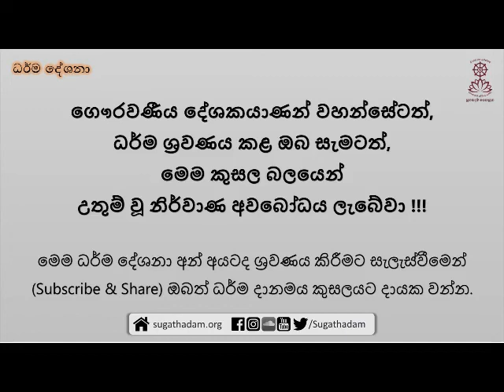අග්ගඤ්ඤ සූත්‍රය | Aggañña Sutta (සිල්වත්වීමේ වැදගත්කම)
සූත්‍ර පිටකය, දීඝ නිකාය, පාථික වර්ගය, අග්ගඤ්ඤ සූත්‍රය

ඛත්තියෝ පි ඛෝ වාසෙට්ඨා කායේන සංවුතෝ, වාචාය සංවුතෝ, මනසා සංවුතෝ, සත්තන්නං බෝධිපක්ඛියානං ධම්මානං භාවනමන්වාය දිට්ඨේව ධම්මේ පරිනිබ්බාති ති.

සූත්‍ර පිටකය, දීඝ නිකාය, පාථික වර්ගය, අග්ගඤ්ඤ සූත්‍රයේ ඉහත සඳහන් ධර්ම කොටස ඇසුරු කරගනිමින්, සිල්වත්වීමේ වැදගත්කම පැහැදිලි කරමින්, පූජ්‍ය වරකපැලහේනේ සුගතඤාණ ස්වාමීන් වහන්සේ විසින් දේශනා කරන ලද ධර්ම දේශනාව.

Sutta Pitaka, Digha Nikaya, Patika Vagga, Aggañña Sutta.

Dhamma Sermon by Ven. Warakapelahene Sugathagnana Thero.